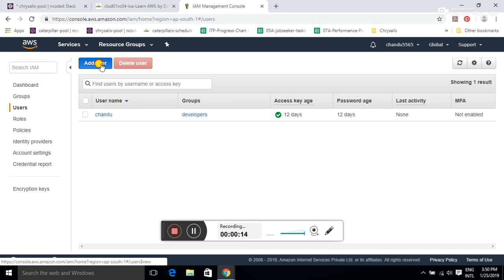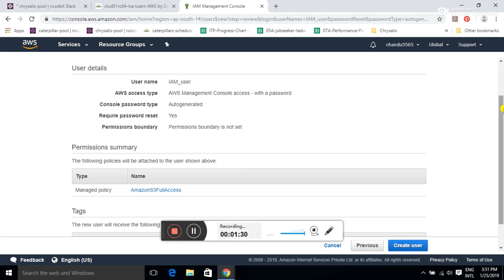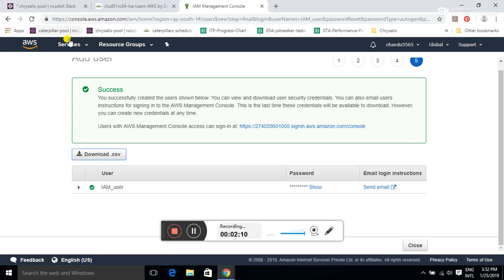1 IAM USER